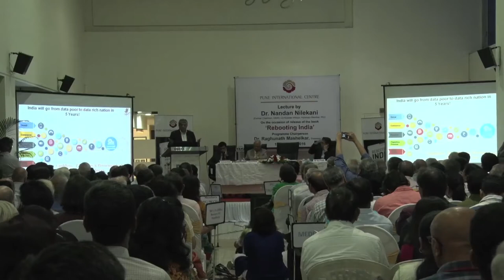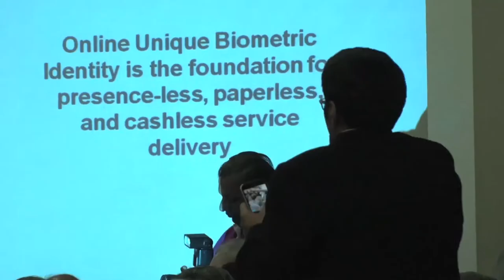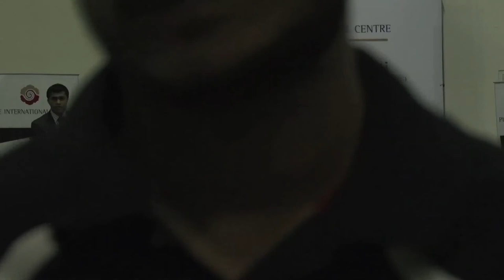Pune International Centre: Lecture by Dr. Nandan Nilekani on 'Rebooting India'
Lecture by Dr. Nandan Nilekani on the occasion of release of the book 'Rebooting India'.